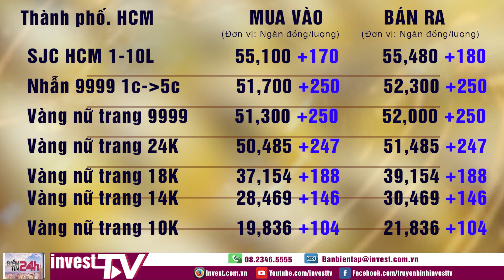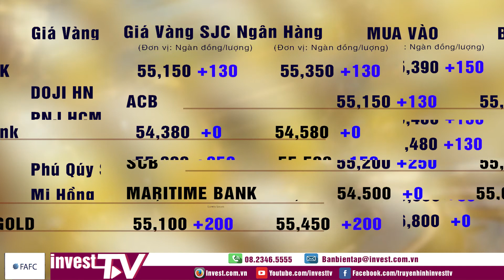Giá vàng 16/04/2021